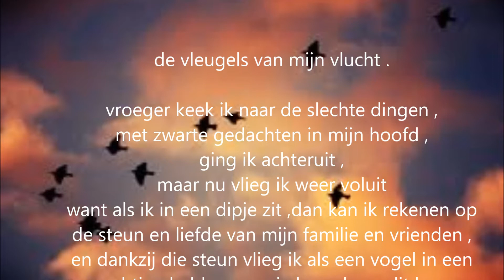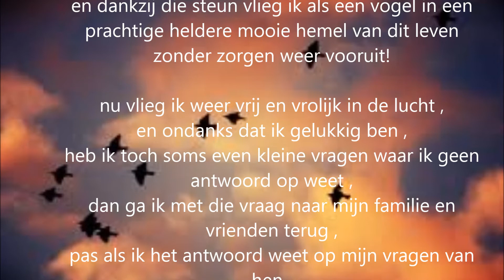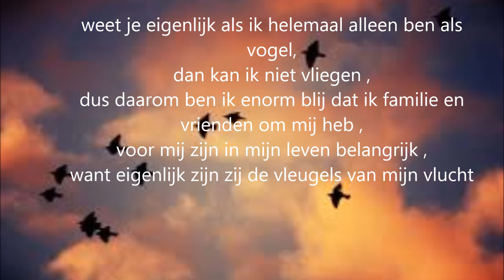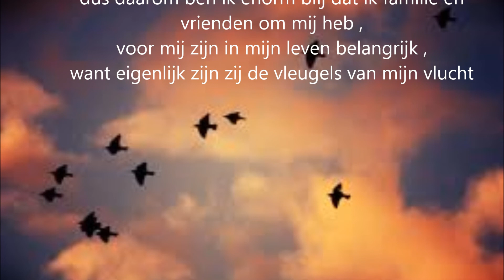de vleugels van mijn vlucht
vroeger keek ik naar de slechte dingen ,
met zwarte gedachten in mijn hoofd ,
ging ik achteruit ,
maar nu vlieg ik weer voluit
want als ik in een dipje zit ,dan kan ik rekenen op de steun en liefde van mijn familie en vrienden ,
en dankzij die steun vlieg ik als een vogel in een prachtige heldere mooie hemel van dit leven zonder zorgen weer vooruit!

nu vlieg ik weer vrij en vrolijk in de lucht ,
en ondanks dat ik gelukkig ben ,
heb ik toch soms even kleine vragen waar ik geen antwoord op weet ,
dan ga ik met die vraag naar mijn familie en vrienden terug ,
pas als ik het antwoord weet op mijn vragen van hen ,
voel ik mij vrij opgelucht , .

weet je eigenlijk als ik helemaal alleen ben als vogel,
dan kan ik niet vliegen ,
dus daarom ben ik enorm blij dat ik familie en vrienden om mij heb ,
voor mij zijn in mijn leven belangrijk ,
want eigenlijk zijn zij de vleugels van mijn vlucht!